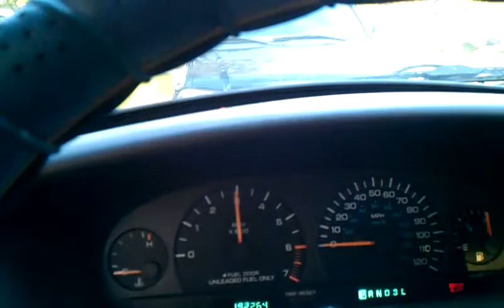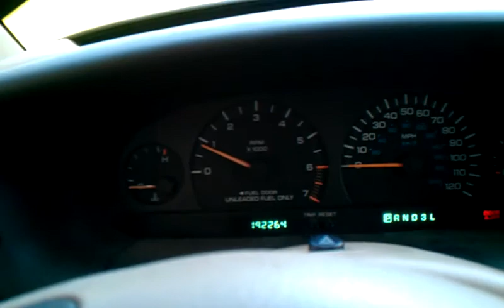First Start after about a month 2000 Dodge Grand Caravan SE my friends mom mockin me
this was filmed this evening at my friends house my friends mom was mockin me in wiered voice being funny mockin me and  in voice like as if on helium i guess but at the end she belched right after i honked the horn my friends mom buprs if ya dont lik this video well problem solved dont view it  that simple
however if you enjoyed this crazy version of this video leave a like and good comment funny or nice comments no rude or disrepectful comments any bad comments i review will not be approved
OH AND ME AND MY FRIENDS MOM HAS THE RIGHT TO DO GOOFY VIDEOS AND IT IS MY CHOICE TO POST  NO I HAD NO CLUE SHE WAS GONNA BELCH MY CHANNEL MY VIDEOS MY CHOICE TO POST :) TO HELL WITH HATERS